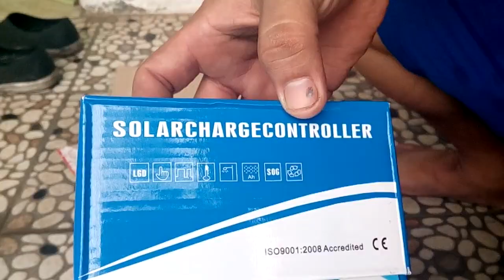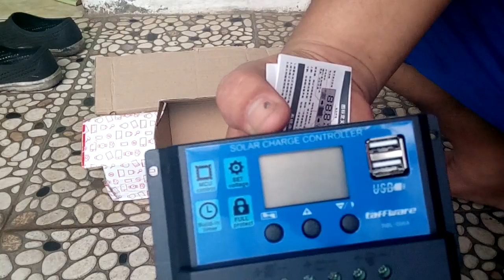PROJECT PLTS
Project membuat sebuah PLTS